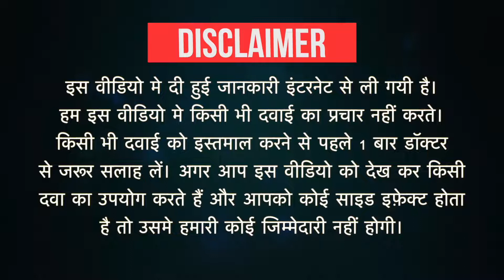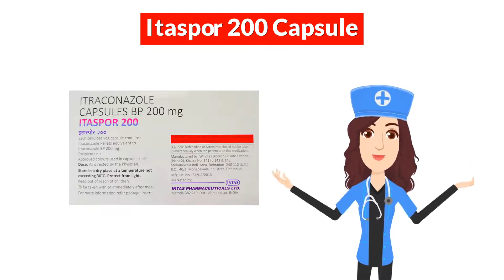Itaspor 200 Capsule Uses in Hindi | Side Effects | Dose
Itaspor 200 Capsule Uses in Hindi | Side Effects | Dosage